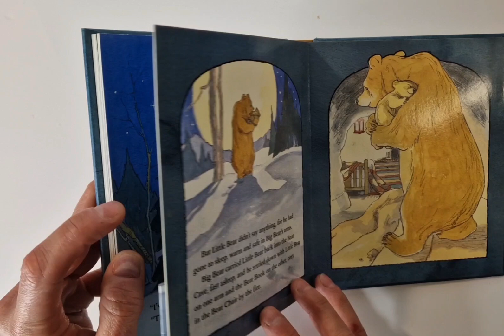Can't You Sleep Little Bear? Pop-Up Book by Martin Waddell and Barbara Firth